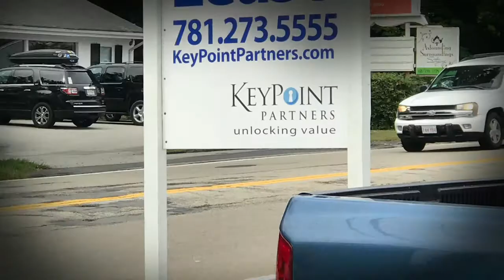The Spooky Black Cat...